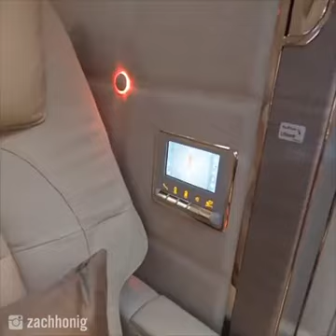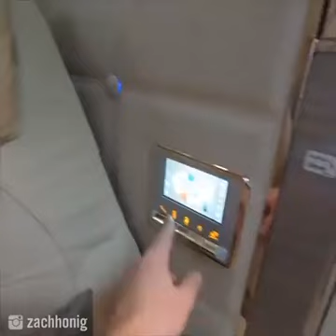Emirates New Boeing 777 is a Hotel in the Sky!